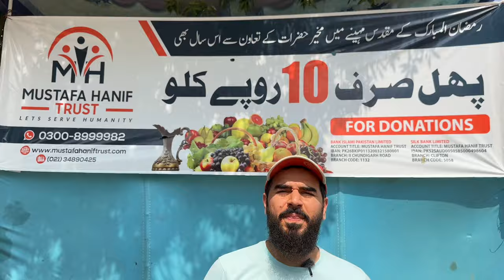Rs 10 kilo fruits in Karachi by Mustafa Hanif Trust